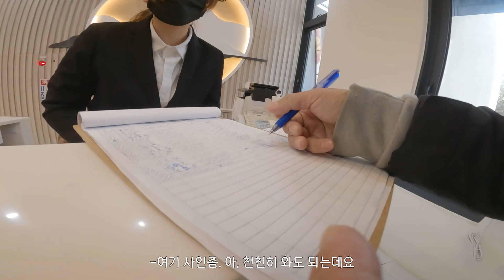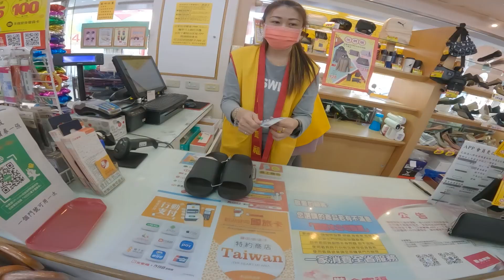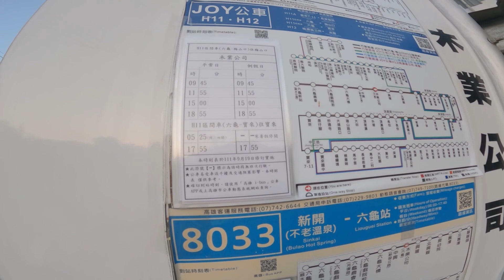🇹🇼대만 생존기, 버스 환승만 6번, 대만 온천 마을까지 가는 험난한 여정【대만10】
업로드가 늦어서 죄송합니다

촬영장비 : 고프로10, 갤럭시 S22, 매빅미니2